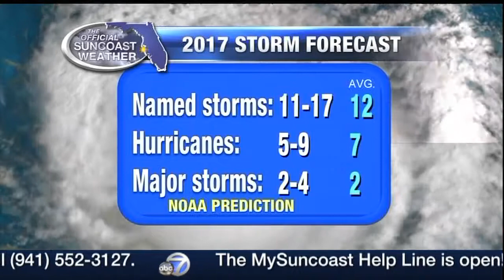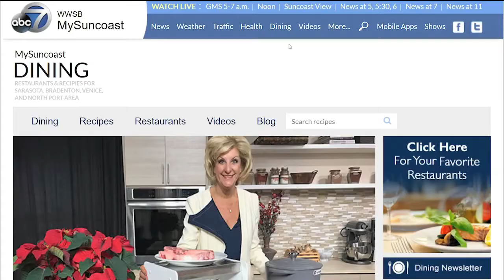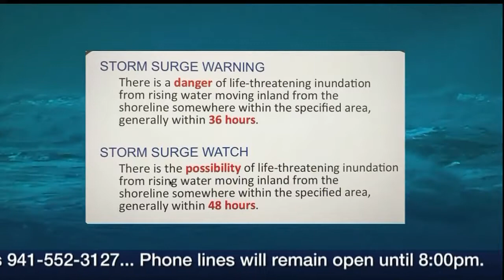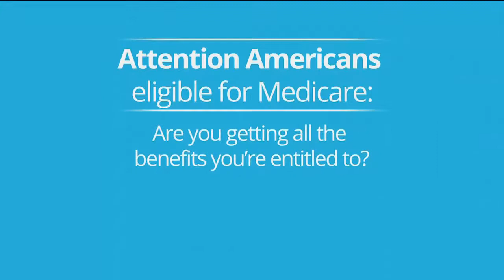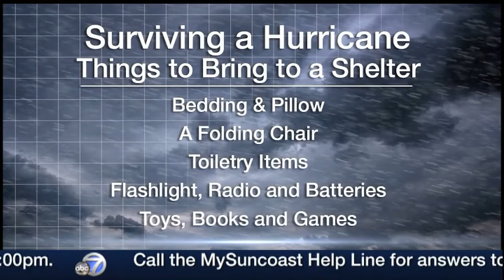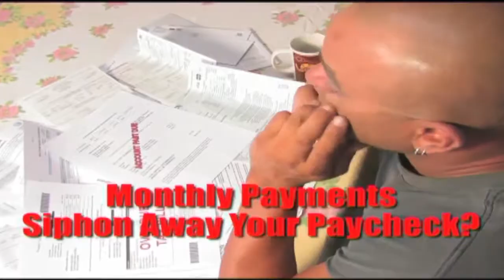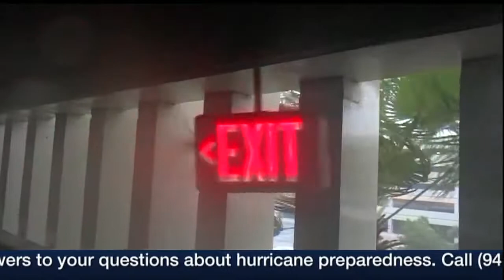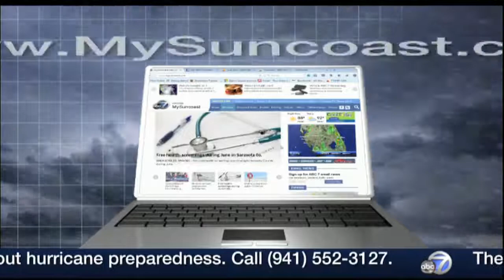Surviving a Hurricane